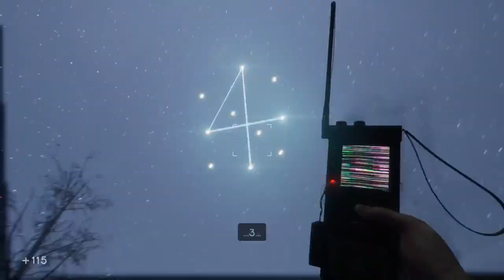A MESSAGE in the STARS | In Sound Mind | Episode 18